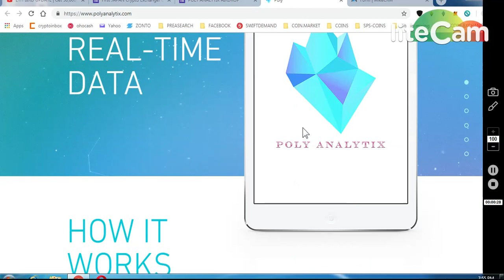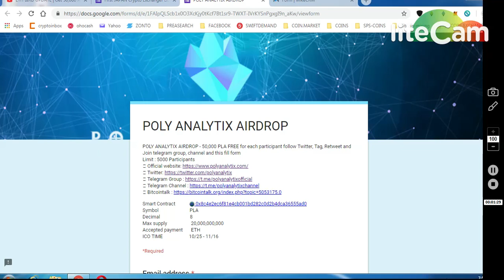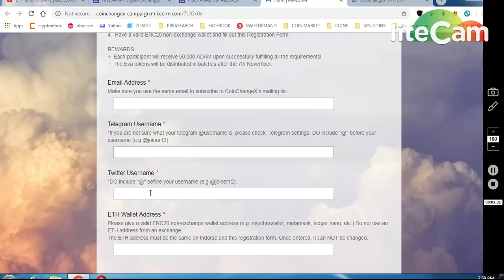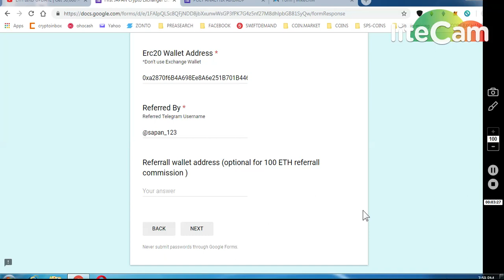1.50000 POLY TOKENS || 2. 50000 ADAM TOKENS || 3. JAPAN CRYPTO EX ~ 500 JCX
** REFFERAL TELEGRAM : @sapan121
** refferal wallet : 0xa2870f6B4A698Ee8A6e251B701B446DA96245cD3
PAST AIRDROP :

11) BINANCE STOP LOSS HINDI || BINANCE एक्सचेंज पर स्टॉप लोस